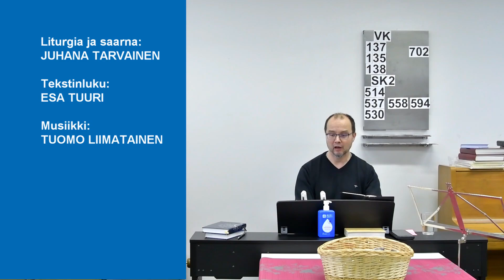02 10 2022 Armonkallion messu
Kuka kulkee Taivaan tikapuita pitkin?